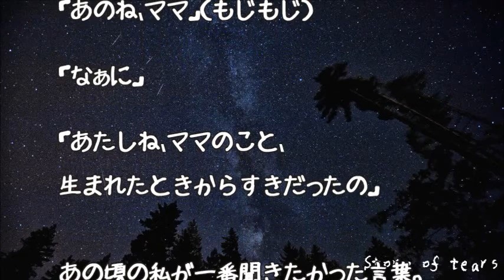【感動実話 泣ける話】娘から一番聞きたかったコトバ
ソース：
2ちゃんねる

フリー音源：
FREE BGM DOVA-SYNDROME

▼【感動実話】酔っ払った旦那の口から出た本音に改めて惚れ直す【涙腺崩壊・家族の絆】

▼【泣ける感動実話】母の3回忌を前に再婚する父。相手の女性が家に来た日・・・【家族愛】